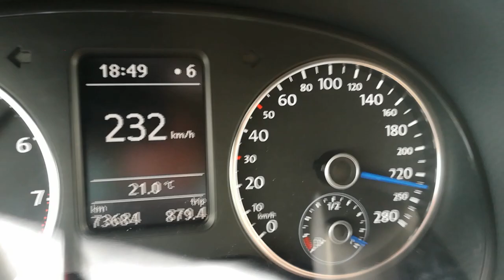Polo wrc stage 2+ stf accélération sur piste fermé clastres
injecteur rs3
valve 140b
kit hp
decata
50/50 sp98/e85
Wastegate forge
gestion STF Stefan radko